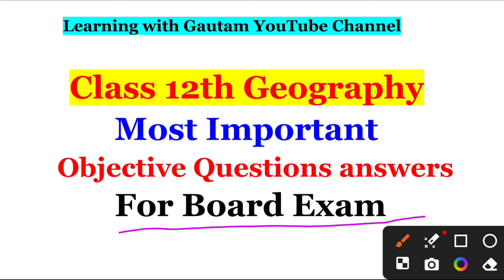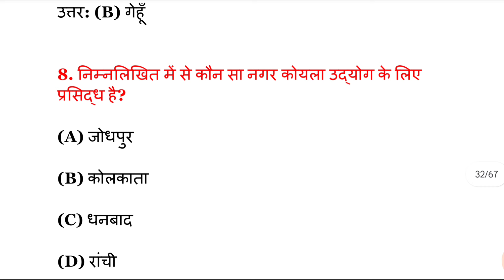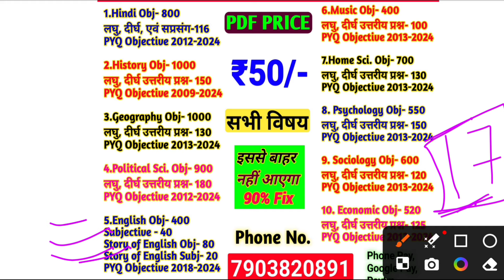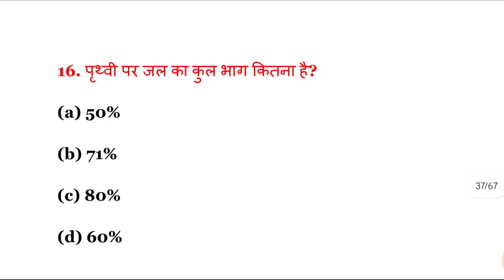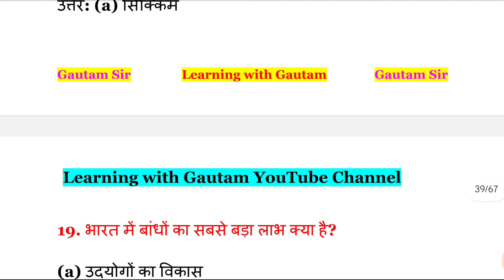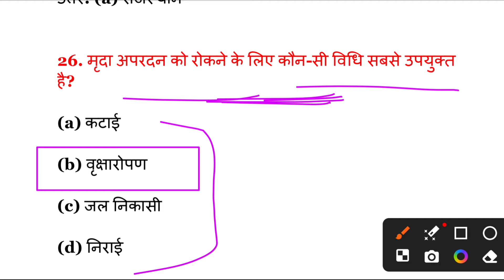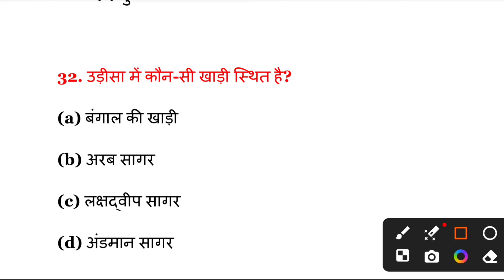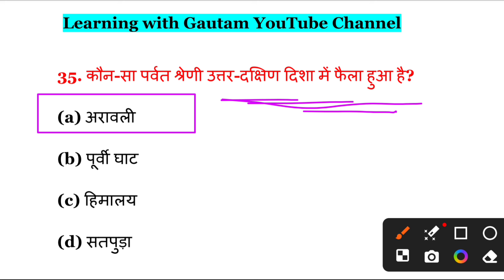12th Geography Objective Question 2025 | Geography Viral Question Answer Class 12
12th Geography Objective Question 2025 | Geography Viral Question Answer Class 12

geography 12th class important question 2025
geography ka objective
geography 12th class objective 2025
12th geography objective question 2025
12th geography objective
12th geography objective question
12th geography objective 2025
class 12th geography objective 2025
12th  geography vvi objective question
class 12th geography objective question
class 12th geography objective question 2025
12th geography objective question 2025 jharkhand
12th geography objective question 2025 model paper
class 12th geography objective question answer
class 12th geography mcq
class 12th geography vvi objective question 2024
class 12 geography mcq 2025
geography objective 12
geography objective 12th class
geography objective 12 class
geography objective 12th
geography 12 objective question 2025
geography 12th objectives question 2025
geography class 12 objective question 2025 jac board
geography objective question 12th 2025 model paper
geography mein objective 12th ka
geography vvi objective question
geography vvi objective question 2025
geography by gautam sir
geography by learning with gautam